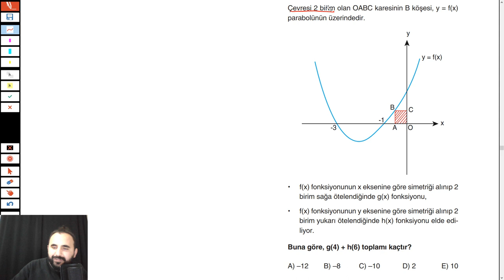DİKKAT !!! FONKSİYON ÖTELEME SİMETRİ ÇIKABİLİR !!!?!!!!!!!!!! 2024 Ayt Matematik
ayt fonksiyon öteleme simetri